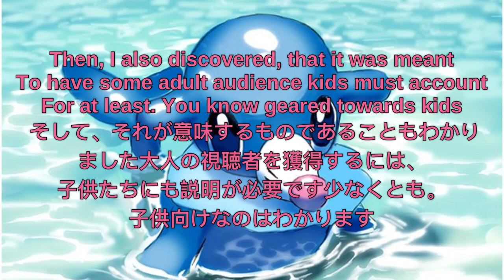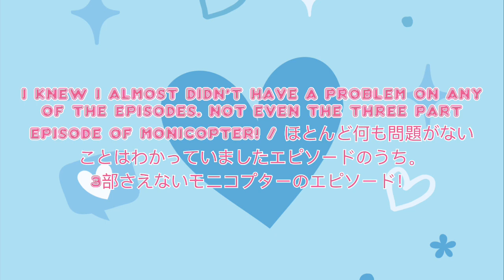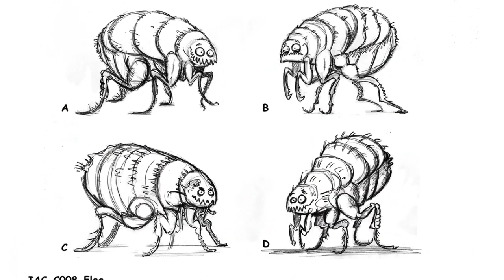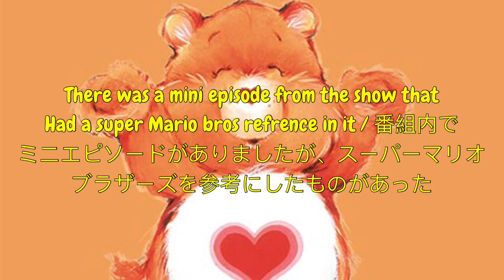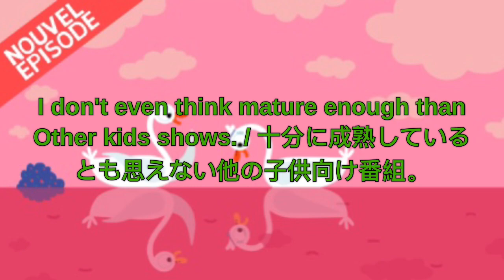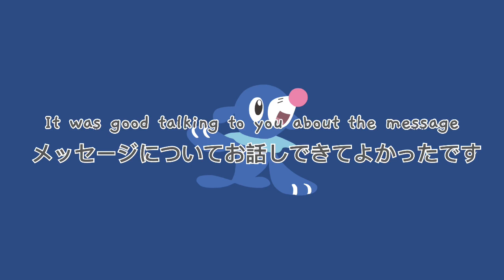For @monicatoy: my much needed message about the mini show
About the kalistas channel:
Meet kalista and her friends:
Kalista